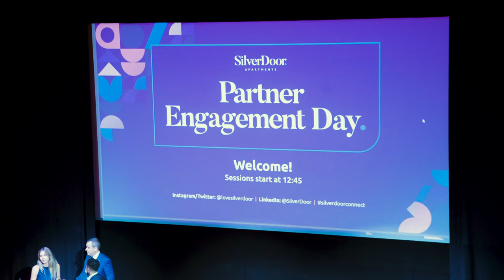The SilverDoor Partner Engagement Day 2023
A short highlight reel of our best and most insightful Partner Engagement Day to date